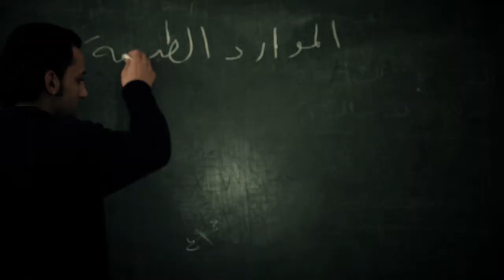منظومة وطن | من أجل سوريا الوطن | Watan